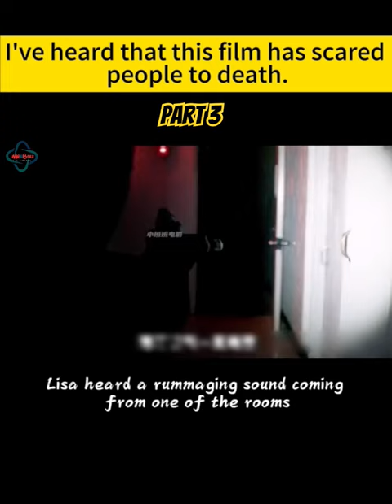I've heard that this film has scared people to death part-3